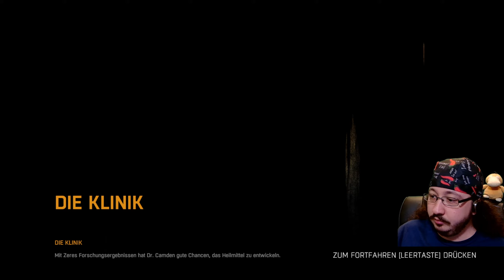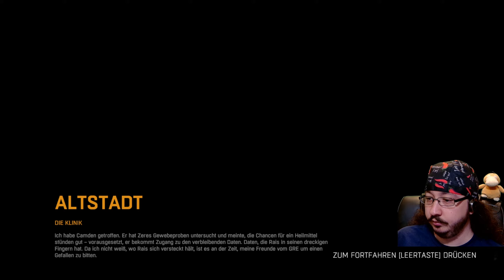Ich gehör in die Klinik #103 Dying Light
Dying Light 1 Definitive Edition Streamaufzeichnung von Twitch